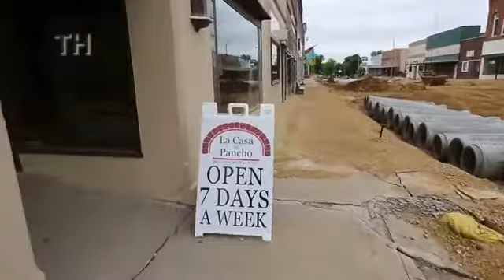Maquoketa road construction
Janet Trekell, of Maquoketa, talks about the road construction that has closed much of Main Street.